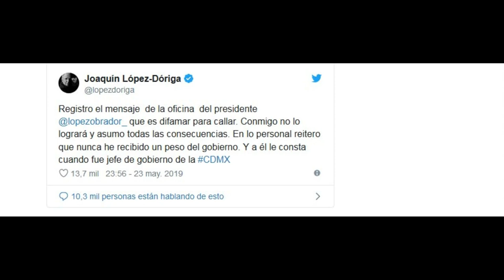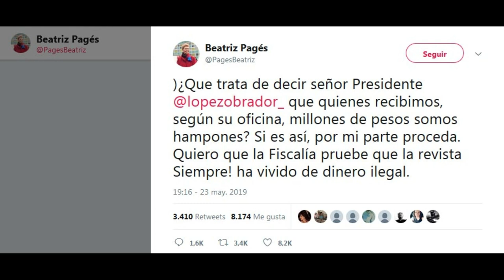TOP 5: "Chayoteros" en México y sus respuestas (excusas)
Los 5 más chayoteros del periodismo en México que con sus empresas obtuvieron millones de pesos del Gobierno de Enrique Peña Nieto como pago de "Publicidad Oficial". Obvio ese dinero no se les iba a dar en la mano, o ¿será que ese sobre amarillo bastante gordo si se les entregó?.